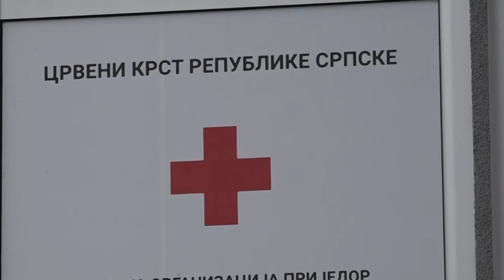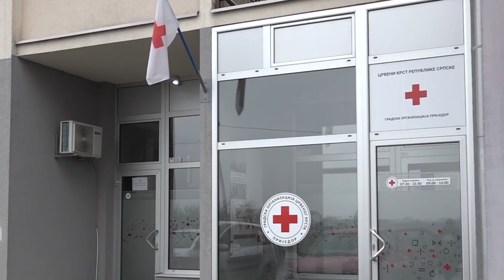Prijedor: Uručene zahvalnice volonterima CK-6.12.2022.